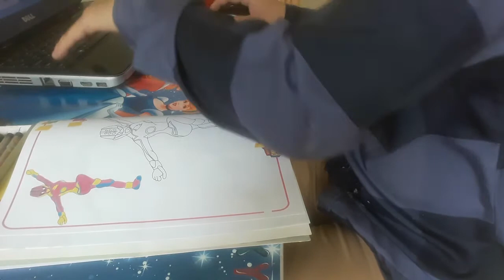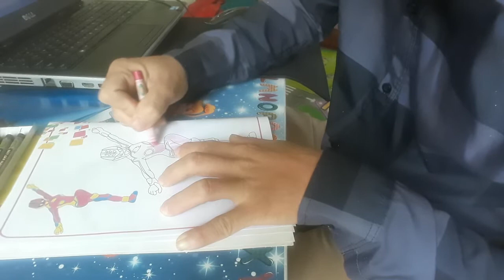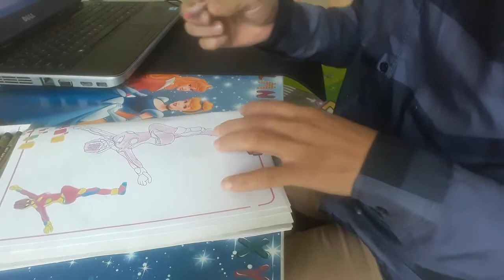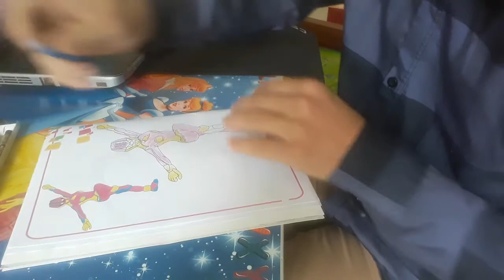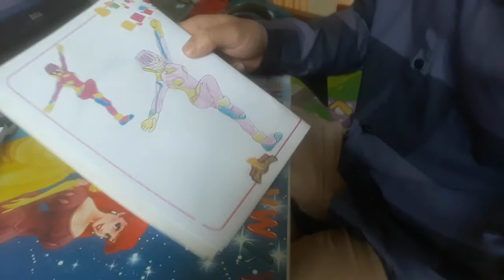hướng dẫn các bạn tô hình siêu nhân siêu phâm